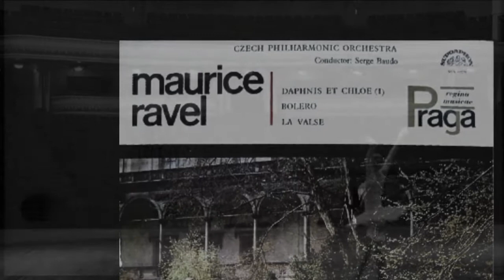Electrobit for Maurice Ravel .mpg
Pavane pour une infunte defunte_Electrobit music version The Hat project memory for Mourice Ravel